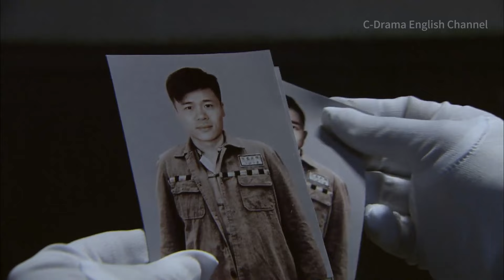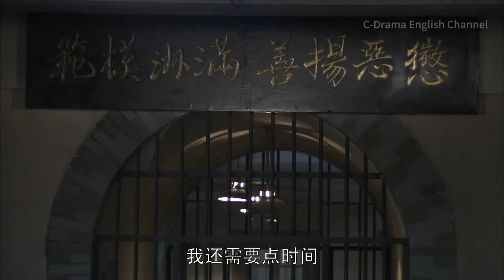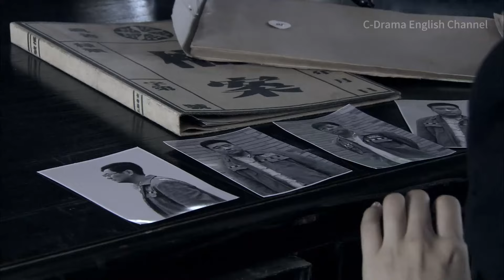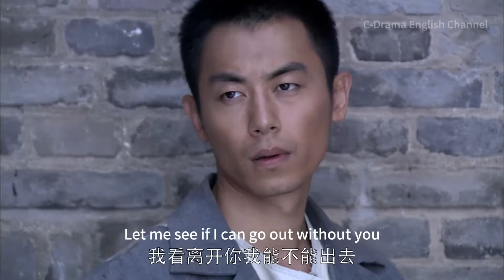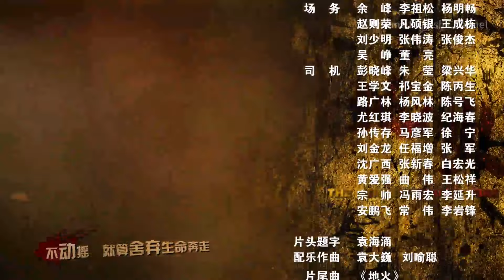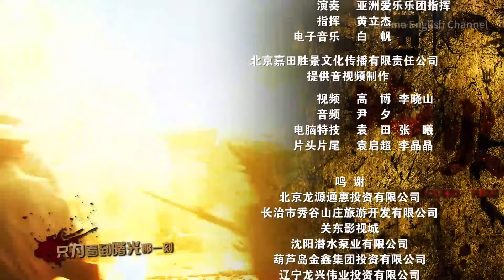【THE FIRE IN HELL】33⚔️ ( # ZhuYawen # Miaopu # LV Yi )|war | spy